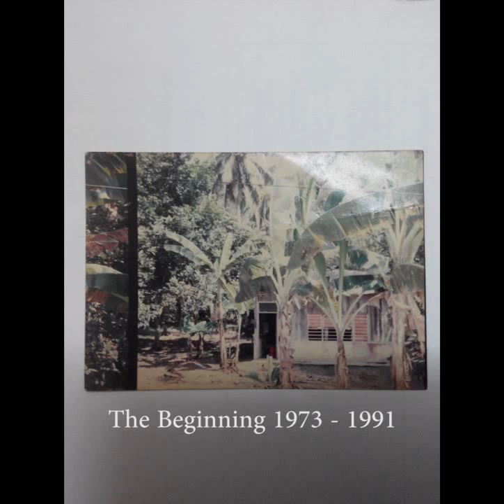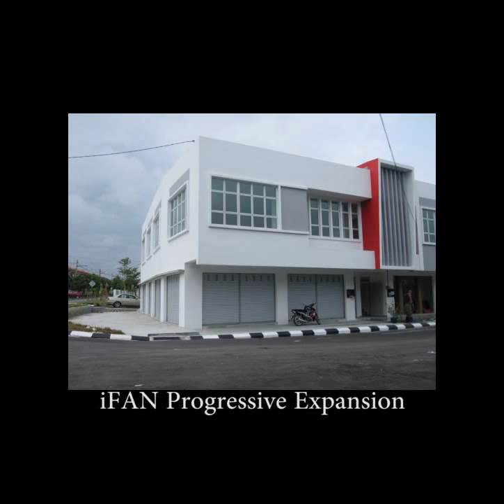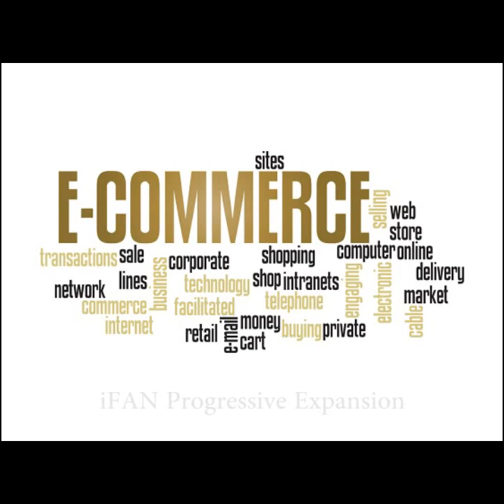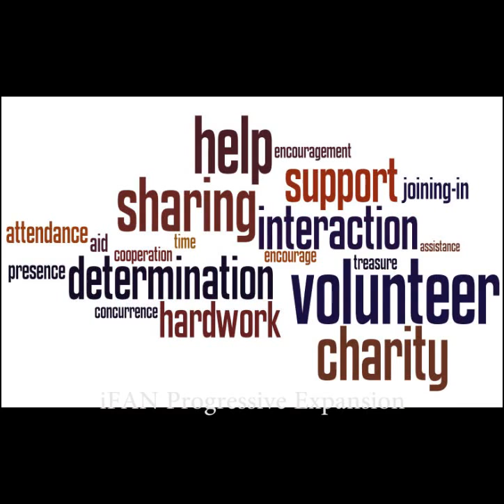iFAN Company Enhancement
Ido Firadyanie Art Nouveau or iFAN Enterprise (Estd. Since 1973) is now in its rapid expansion beyond the year 2015.  Not to say purely social entrepreneurship's company, but iFAN Enterprise has many years deal and gathers around with social activities; though mainly it is considered as business bonding through close and harmonious social ties.  This video is intended for fund-raising campaigns to develop further iFAN Company's facilities and their investment vehicles.  Do not hesitate to browse through iFAN's Company current website/blog